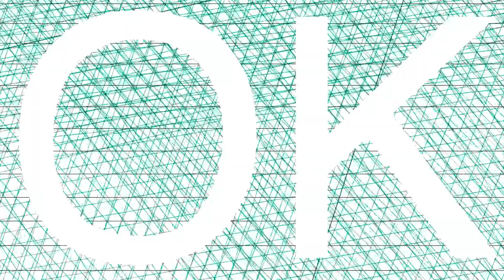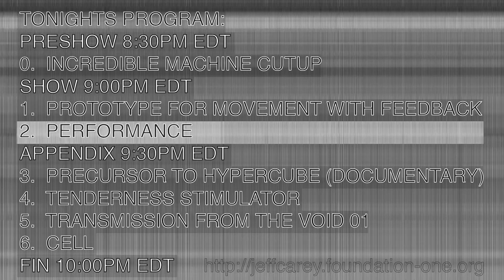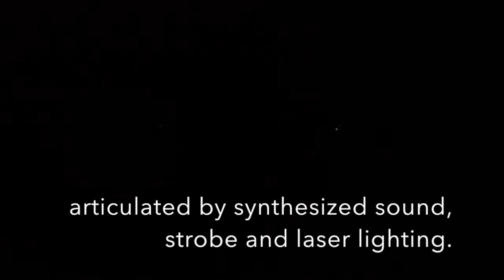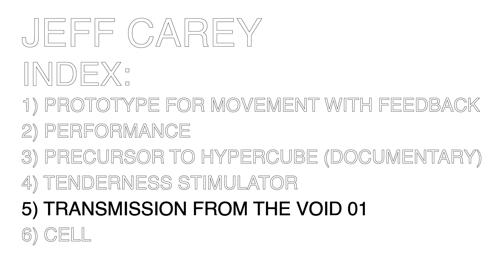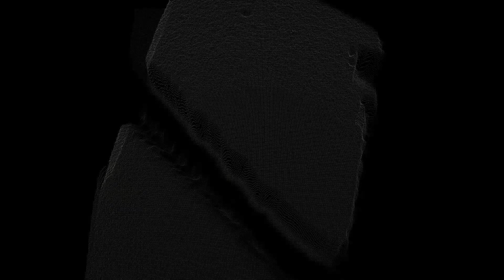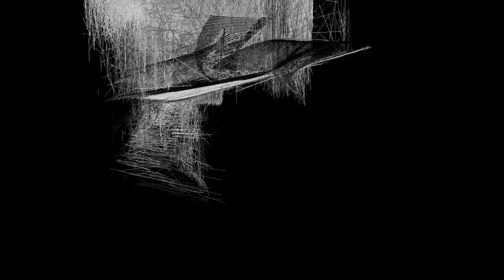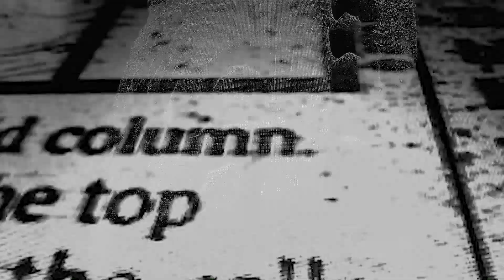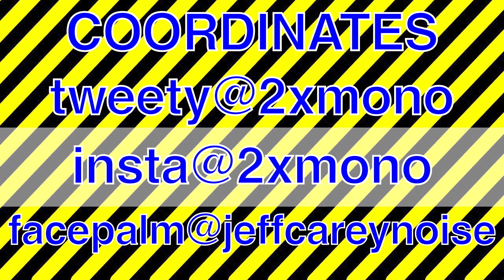May 2021 Frequency Fridays Livestream Edition: Jeff Carey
On the evening of Friday, May 7th, presented via our Twitch channel live-stream and prerecorded performances of noise musician Jeff Carey (BALT), new media artists Eric Souther (NY) and Ben Rosenthal (MS), and experimental electronic musician/digital artist Adam McKinley (CMH).

Jeff Carey makes synthetic noise music with a physically controlled software based instrument of his own development called ctrlKey. His music is abstract and sculptural, full of shapes and gesture, colored by noise bursts, percussive glitches and shifting resonance. In recent work, he has incorporated lighting projection to explore the space between visceral and the external embodiment of sound. He builds physically controllable custom software synthesis instruments and is interested in exploring immediate and flexible sound production with virtuosity in electronic music.